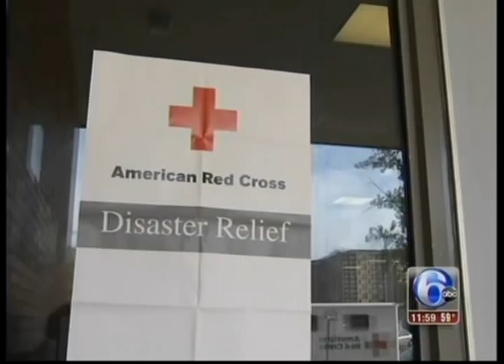WPVI-TV Cheltenham Fire 10/6/12 12AM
Wyncote Fire from October 6, 2012